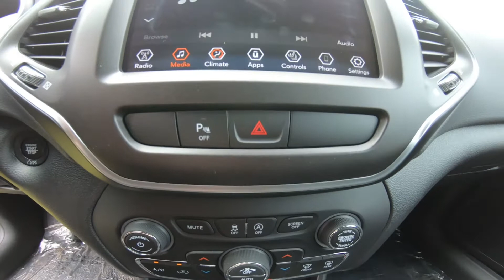GH011768 - stock# 14283 2019 JEEP CHEROKEE TRAILHAWK BLACK - nos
Visit Luther Hudson Chrysler Jeep Dodge Ram LINK to view this TITLE for sale in Hudson, WI.

Description

Lakeland, MN
Bayport, MN
Woodbury, MN
Cottage Grove, MN
Afton, MN
Oakdale, MN
Roberts, WI
Hammond, WI
Somerset, WI